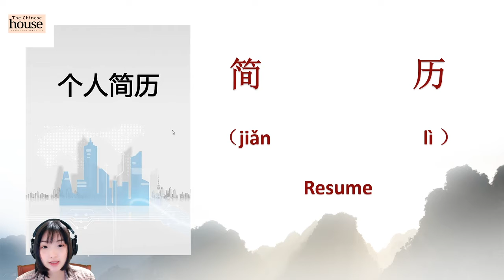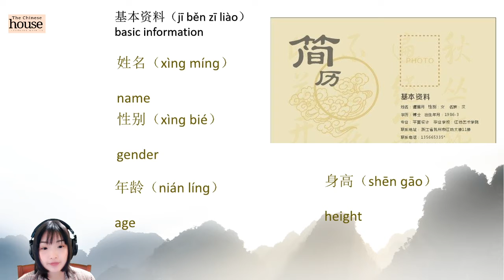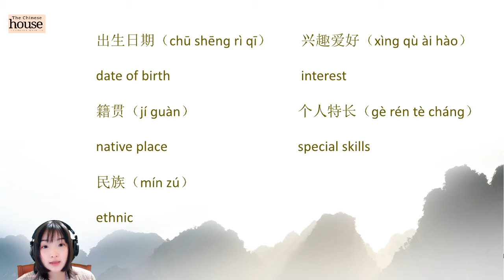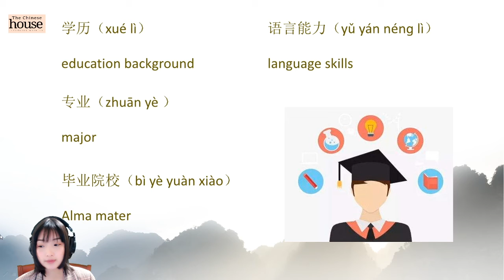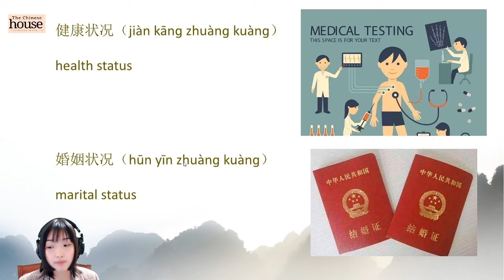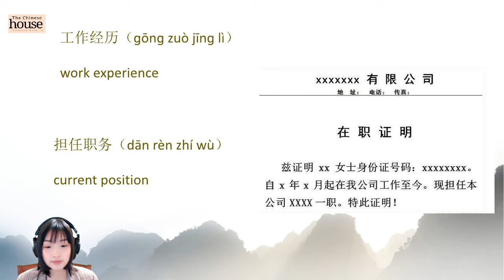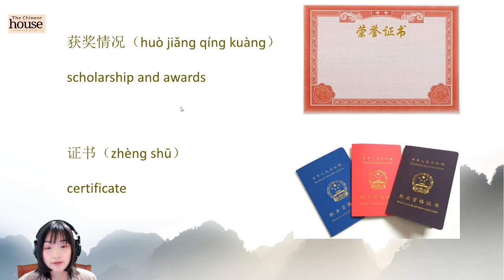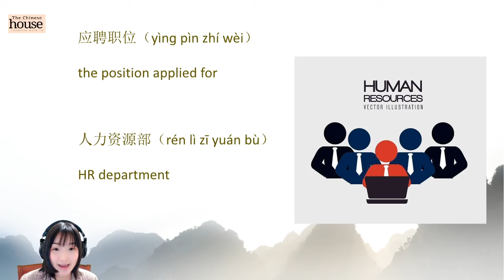Are you looking for a job in China? Today we will talk about your resume!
Welcome to our The Chinese house course! 💗

In this lesson we'll be speaking about resume. The Chinese house is the first step for you to learn how to understand native Chinese speakers.

Fill in the application form first and get our eBook "150 conversational Chinese daily phrases" and tips how to study Chinese.